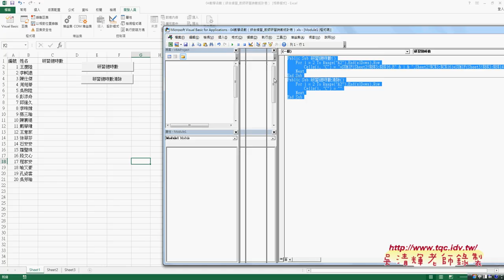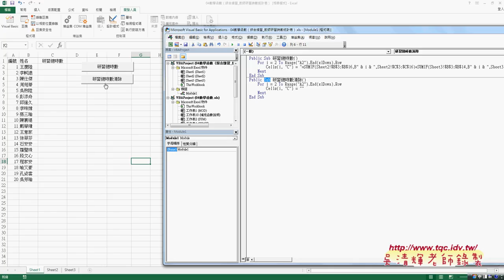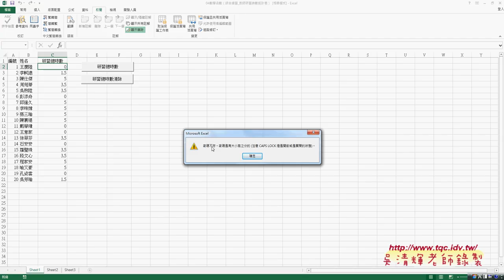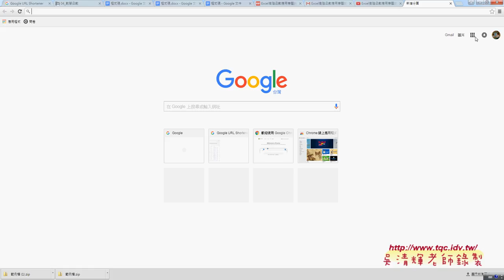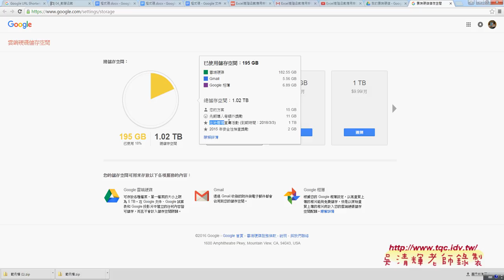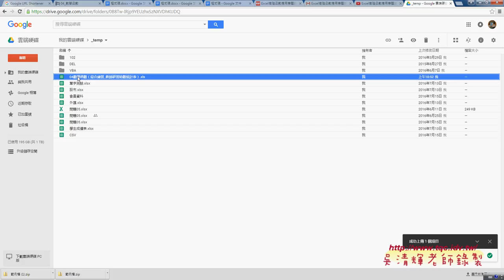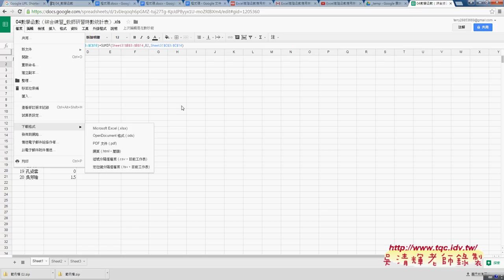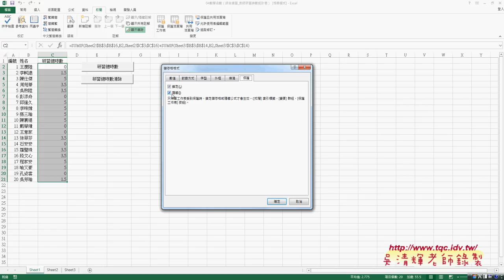17 研習時數SUMIF函數與保護與破解工作表保護與公式隱藏